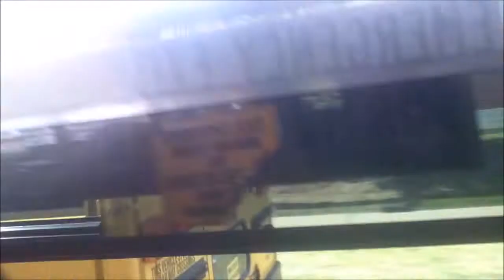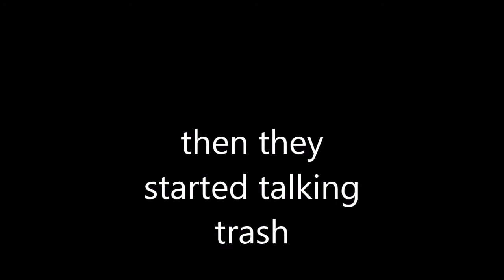Epic Bus Fight 3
Found this while looking on my drives. I wish I had found it sooner so it could be in the full video but oh well. XD